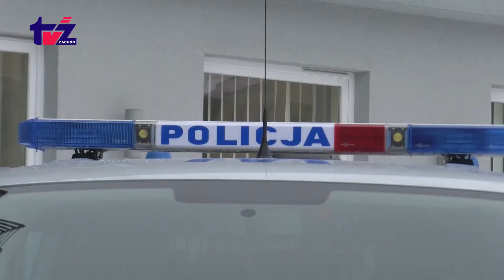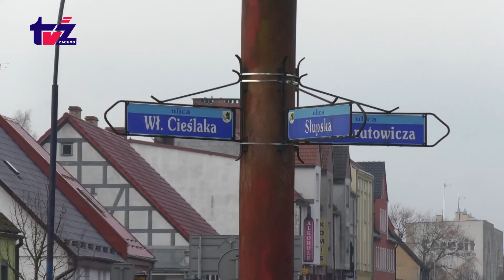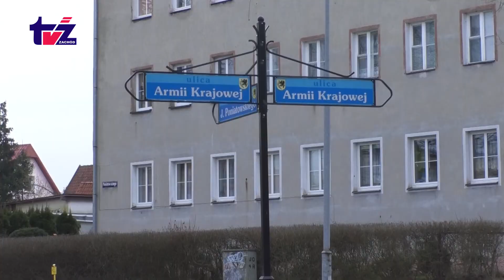Program Samorządowy Miasta Szczecinek [2018.01.31]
W Szczecinku jest wiele skrzyżowań z ruchem okrężnym, czyli rond. Wiele z nich ma swoich patronów, ale siedem jest bezimiennych.

Podczas ostatniej sesji przewodnicząca Rady Miasta prosiła o zgłaszanie propozycji nazw. Również burmistrz Jerzy Hardie-Douglas w programie samorządowym prosi o zgłaszanie propozycji. Ponadto, w programie będzie mowa o pożegnaniu Romualdy Wójcik, która przez 49 lat pracowała na stanowisku sekretarza urzędu, o dofinansowaniu zakupu radiowozu dla szczecineckiej policji i o odebraniu odznak Zasłużony dla Miasta Szczecinek dwóm byłym funkcjonariuszom Służby Bezpieczeństwa.